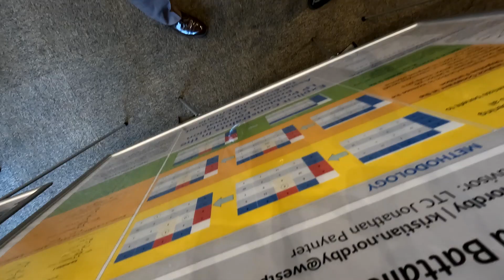Projects Day Research Symposium 2024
West Point's 25th USMA Projects Day Research Symposium will showcase more than 400 research projects by over 1,000 cadets! We welcome and celebrate the over 80 external partners and West Point faculty who contributed to these cadet-led projects.